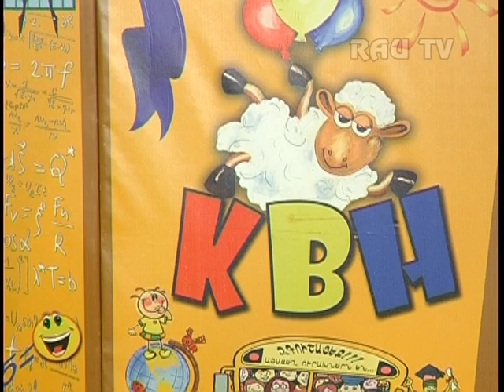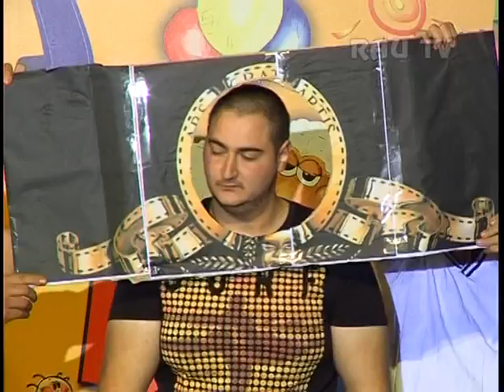КВН в РАУ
6-го ноября в Доме Культуры Российско-Армянского (Славянского) университета прошла всем известная и любимая игра КВН.